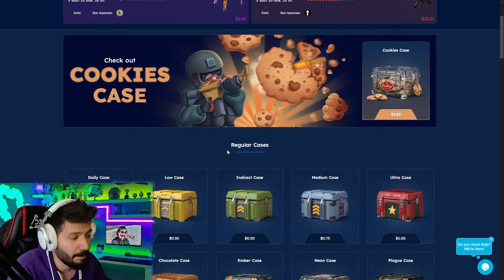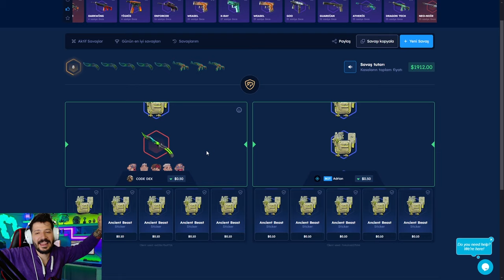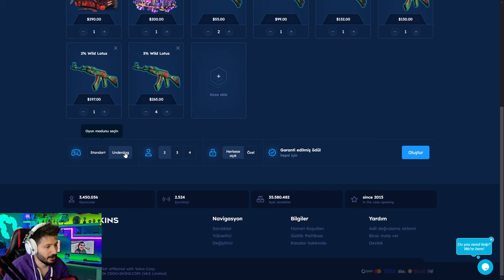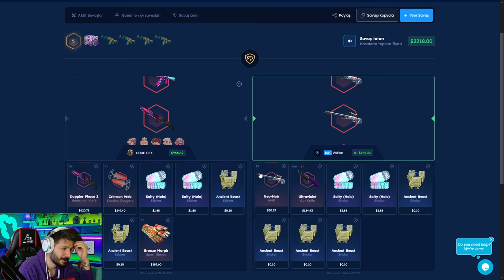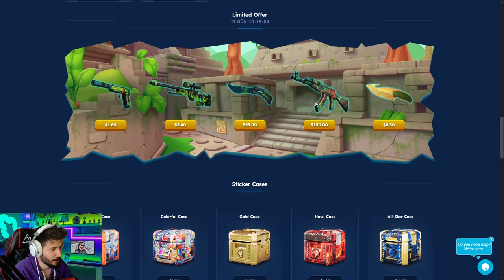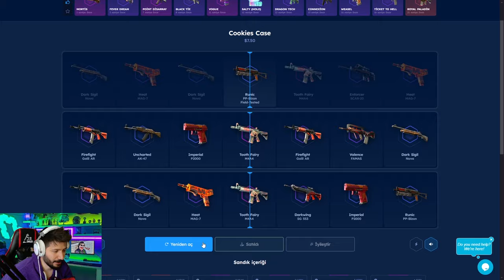YENI KASALAR GELDI DELI KATLATIYOR Csgoskins Promo Code